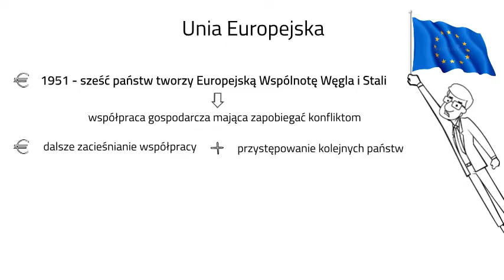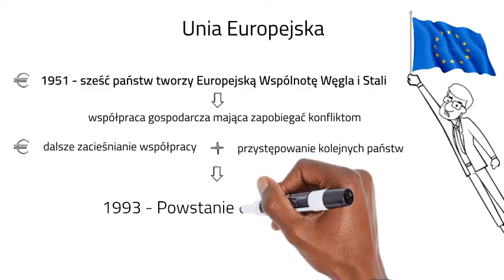Podział polityczny Europy